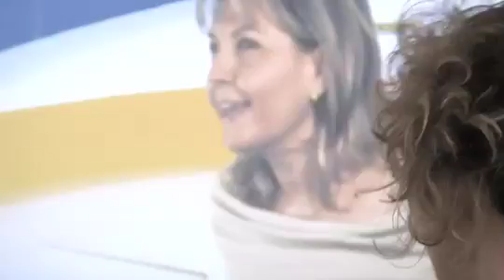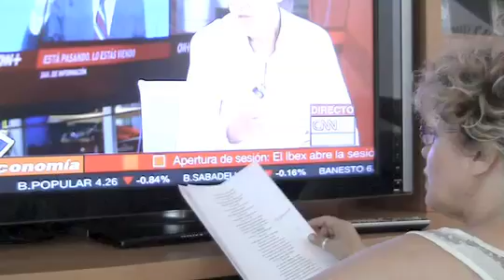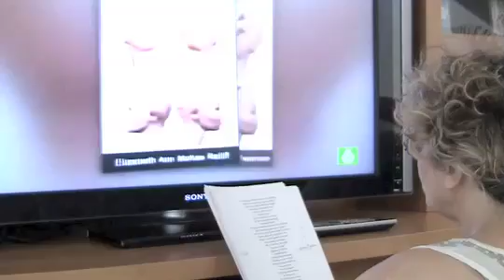Dolors Miquel - La dona que mirava la tele (fragment)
Dolors Miquel diu l'inici de 'La dona que mirava la tele'